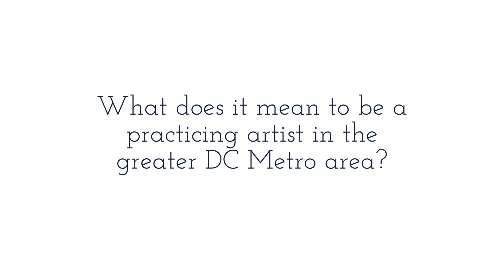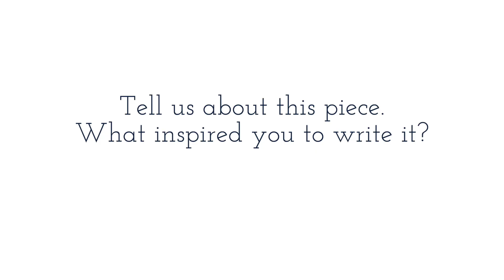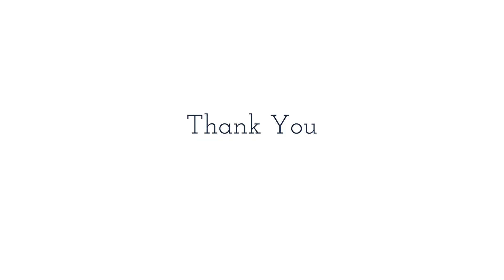Artist Spotlight; Susanna Mendlow and Devree Lewis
Susanna Mendlow and Devree Lewis form the ensemble named “D. S. al Cello” through which they offer unique world music performances for two cellos. They fell in love with the Turkish-Ladino song “Avre Est Abajour” and made their own variations to it here as arranged for the cello.

Emergent Seed supports emerging artists in the greater DC Metro area with $150 and $500 grants for original Music and Writing and the opportunity to share their work with new audiences. Every Friday we’re showcasing Artist Spotlight series, releasing new video content of the performances and extended interviews of Emergent Seed’s ten amazing first round winners. DONATE to help Emergent Seed and these artists be able to continue their work

MB01C0MDU08RWRF